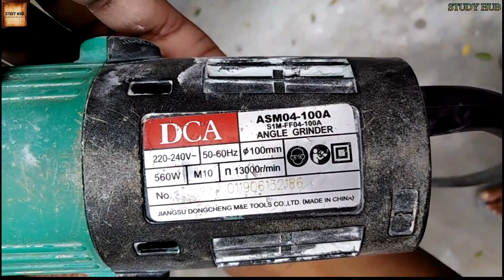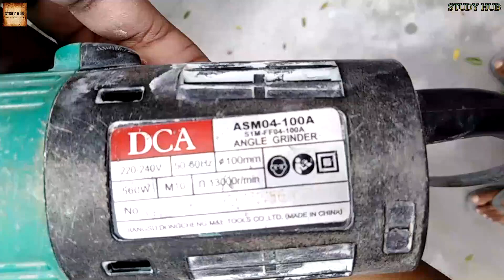What is Electric Polishing Tools & How It Works?।।বৈদ্যুতিক পলিশিং যন্ত্র কি এবং এটি কিভাবে কাজ করে?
Carpentry Workshop  Tools :

Electric Polishing Tools-
Here, carpentry workshop  tools, Electric Polishing Tools and its polishing  parts are discussed. Practically full details are shown here.This is an another applications of electric AC motor. Its another main part of carpentry workshop.

***All the person shown in this video are my hiring  carpenters. They are paid experts. I will be grateful to them.

VOCATIONAL /ITI/DIPLOMA/B-TECH
CARPENTRY WORKSHOP
Electronics.
Level -1&2.
FT-OHA.
Teacher : SUDIPTA MANDAL.
School : SILIGURI JAGADISH CHANDRA BIDYAPITH (H.S).
Editor  : Applied STUDY HUB